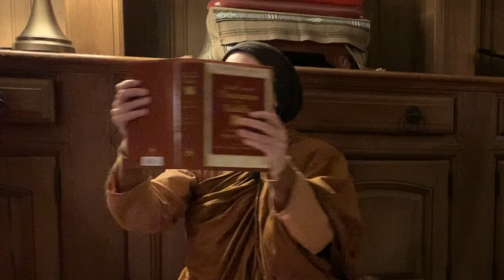The Rewards of Virtue with Ayya Canda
Ven. Canda shares words of wisdom on the power of virtue and why it is important to develop Silā in the Buddhist path.